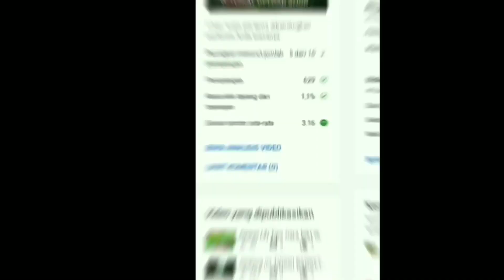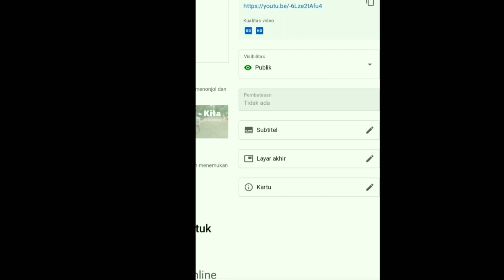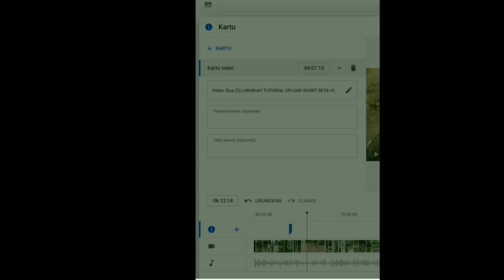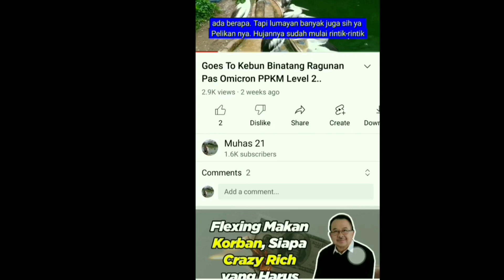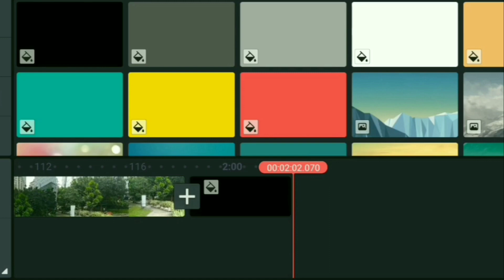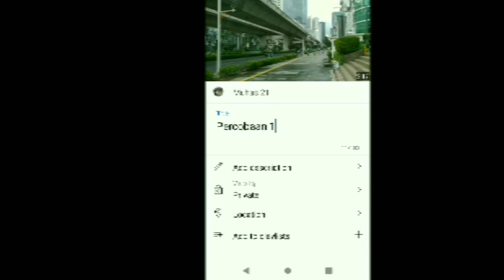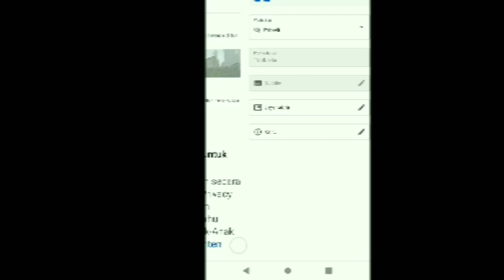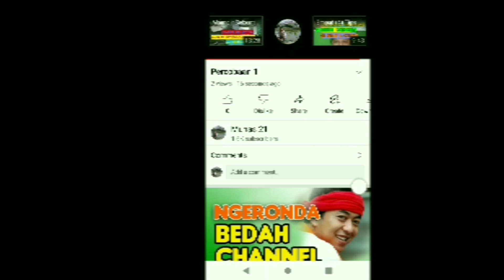CARA EDIT KARTU VIDEO & LAYAR AKHIR VIDEO di YOU TUBE untuk PEMULA..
Konten Video kita, apalagi yang masih baru, tentunya butuh sekali sentuhan2 promosi yang bertujuan dapat meningkatkan jumlah viewer kita pada setiap episode nya. Dalam hal ini, kita bisa manfaatin 2 fitur you tube ini untu mempromosikan video kita di konten video sendiri secara gratis. Mudah2-an nggak susah yah memakai 2 fitur ini..

** Untuk kamu yang mau tahu Cara Gampang "UPLOAD SHORT BETA VIDEO di You Tube & Tik Tok", bisa klik di link :

** Untuk kamu yang mau tahu "Cara Edit Subtiel dari Bahasa Indonesia ke Bahasa Inggris dan Bahasa Asing Lainnya" di You Tube kamu, bisa klik di link :

Terima kasih yah..